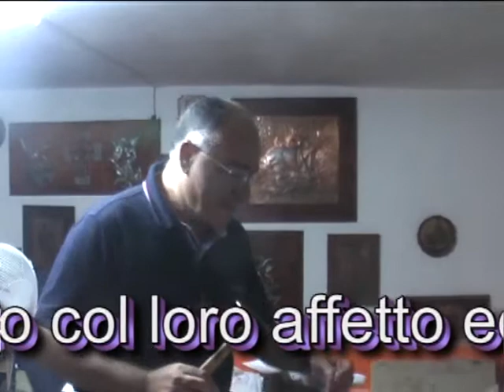IL MIO CRISTO VELATO